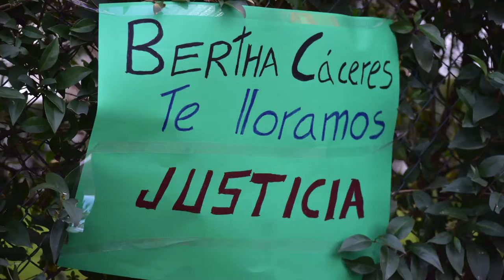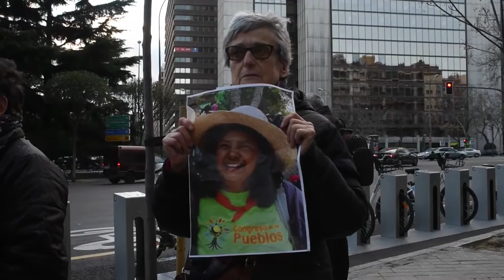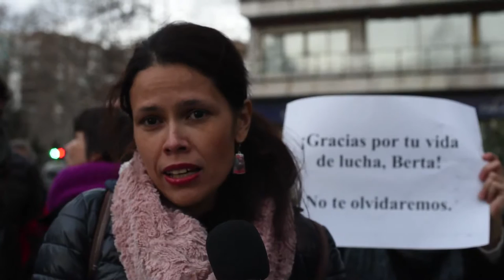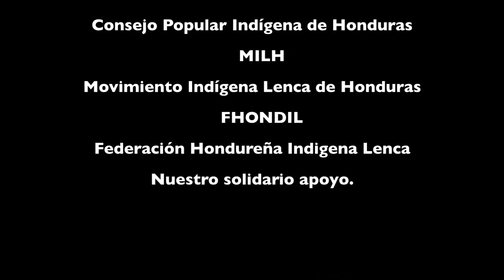Berta Caceres Homenaje en Madrid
Homenaje en Madrid a la líder indígena  Berta Cáceres
 La dirigente indígena hondureña Berta Cáceres fue asesinada  en su residencia en la ciudad de La Esperanza, en el departamento de Intibucá, en el oeste del país.

Cáceres era coordinadora del Consejo de Organizaciones de Pueblos Indígenas de Honduras (Copinh), la mayor organización que agrupa a las tribus lencas. Los lencas son la principal etnia precolombina del país.